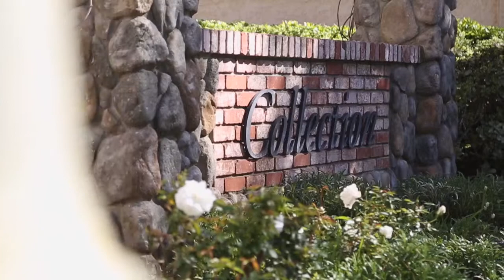513 Revival Terrace Fremont, CA 94536